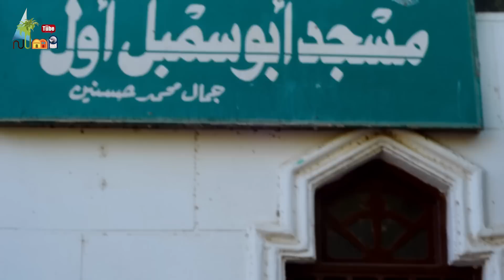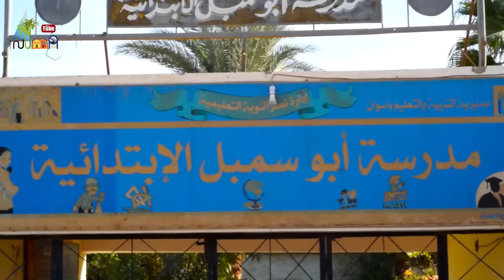برنامج قريتي - الحلقة التاسعة والثلاثون - قرية ابو سمبل Qariaty - ( My village ) Abu Simbel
برنامج قريتي .. يهتم بسليط الضوء على القرى النوبية وعاداتها وتقاليدها وتراثها الثقافي والاجتماعي ..
المحتوى باللغة النوبية اللهجة الفادجية
شكر خاص من القناة لــرمضان مصباح , و صلاح شريف
My villages Program .. interested in highlighting the Nubian villages, customs, traditions and cultural and social heritage
This Content is in Fadje dialect